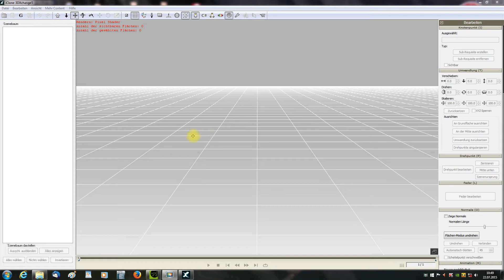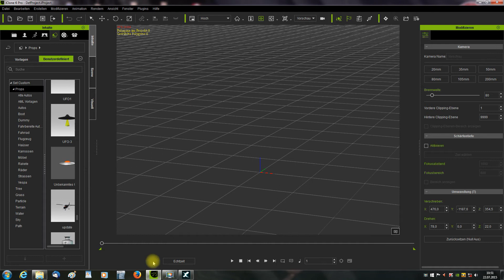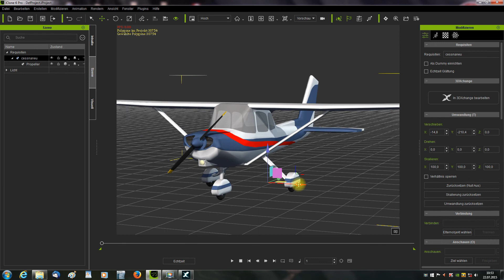Update zum Tutorial Flugzeug in Teile nach I6 Exportieren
Hallo hier ein kleines Update zu meinem letzten Tutorial,
Flugzeug nach Iclone Exportieren. Wie man es einfacher machen kann, das Exportieren von 3DXch nach Iclone.
MFG rosuckmedia